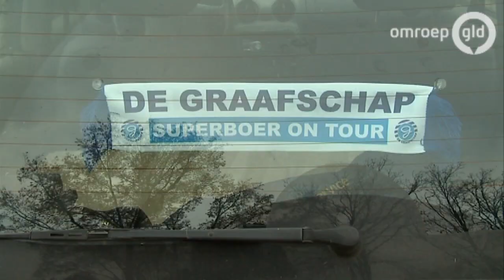De Graafschap onderweg naar Cambuur